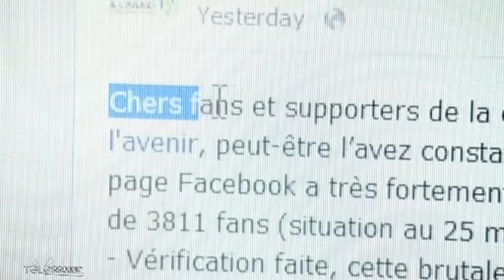Des fans numériques chez "Le rugby a de l'avenir"! (Essonne)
Sites webs/blogs, copiez cette vidéo avec le bouton "Intégrer" !
 Un achat de fans numériques double le nombre d'adhérents de la page facebbok de "Le rugby a de l'avenir" , groupe créé pour soutenir la candidature de Ris-Orangis pour le futur grand stade de rugby